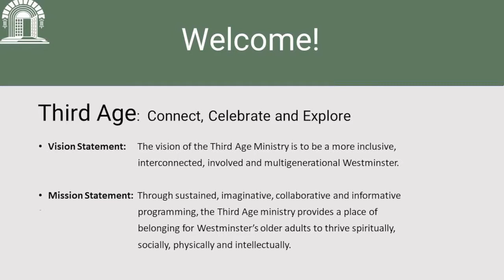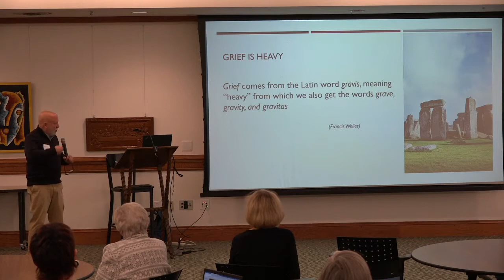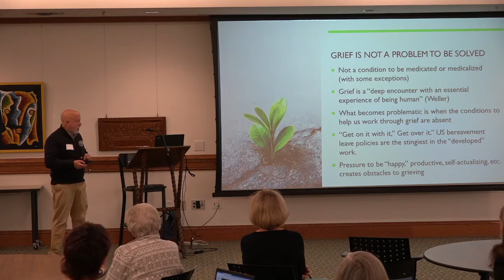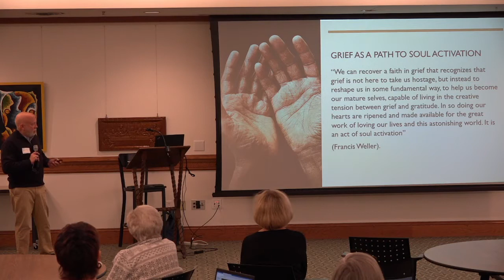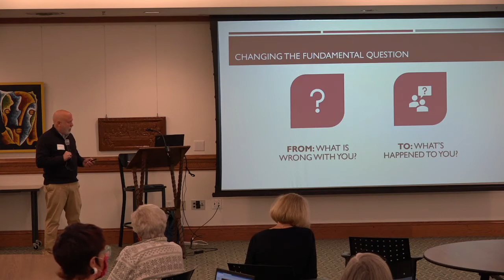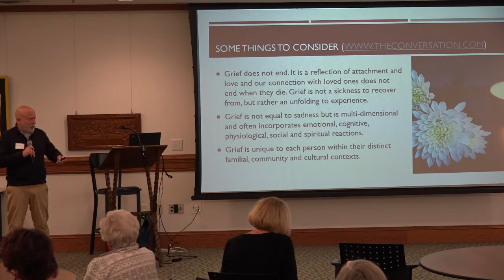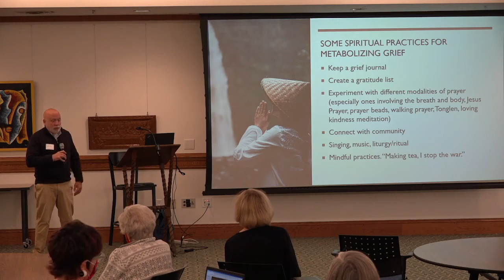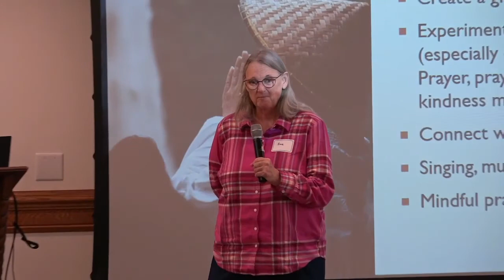Third Age: Grief and the Holidays - November 10, 2021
Westminster's Third Age ministry group explored and discussed grief in preparation for the holidays with David Hottinger, a chaplain at Hennepin County Medical Center.

What is the Third Age? If life is made of three ages, the first age is youth, the second age is that period of time when career and family occupy most of one’s time and energy. Following that is the Third Age when there are often fewer commitments and more flexibility in personal schedules. Westminster's Third Age group meets monthly.